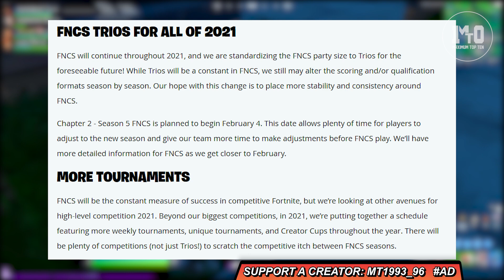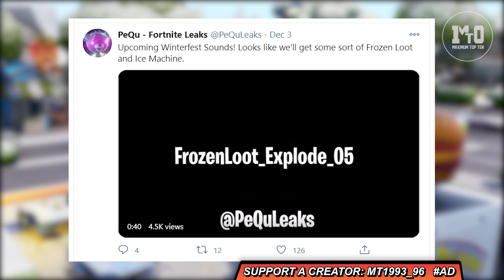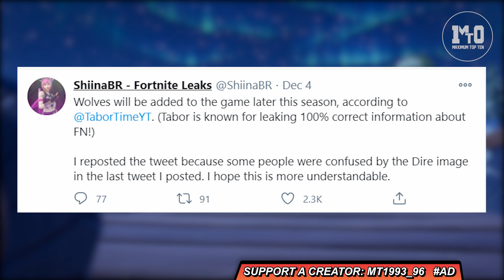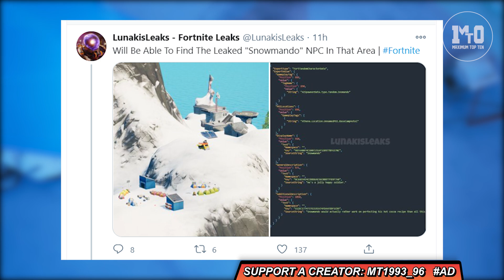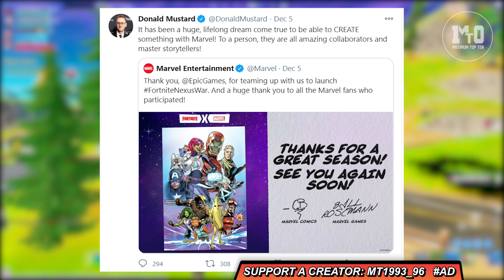ΔΩΡΕΑΝ ΣΚΙΝ - BOSS? ΛΥΚΟΣ ΟΧΗΜΑ ΚΑΙ ΧΙΟΝΙΑ (WINTERFEST LEAKS) 🎄 ΤΕΛΟΣ ΤΟ WORLD CUP 2021...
💥 ΣΤΗΡΙΞΕ ΔΩΡΕΑΝ ΜΕ SUPPORT A CREATOR:  MT1993_96

Promoted by FMW. Released by JompaMusic.